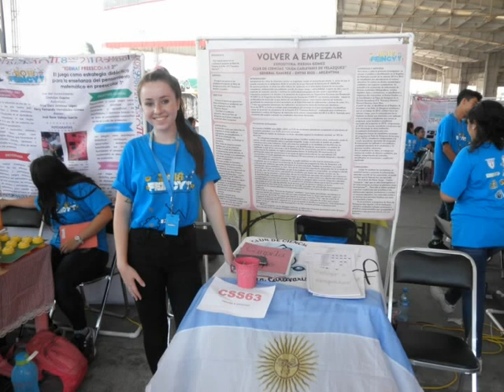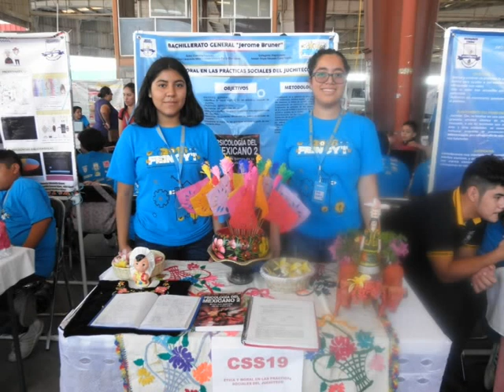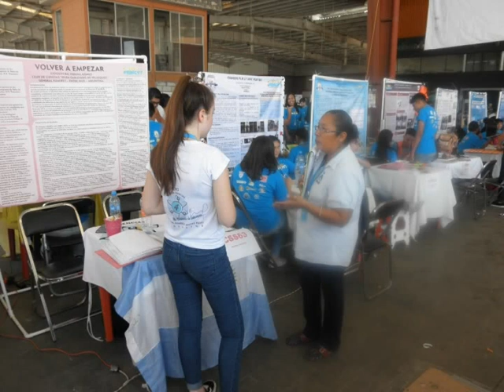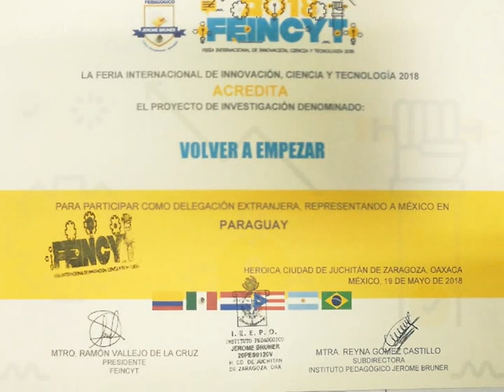Viaje a México